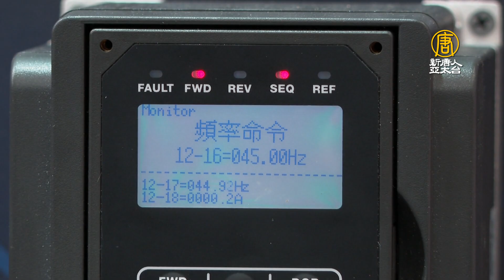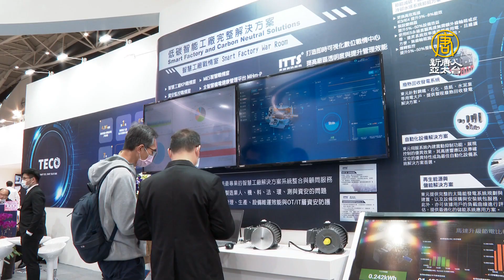低碳需求熱！東元展節能方案 董座樂觀看明年